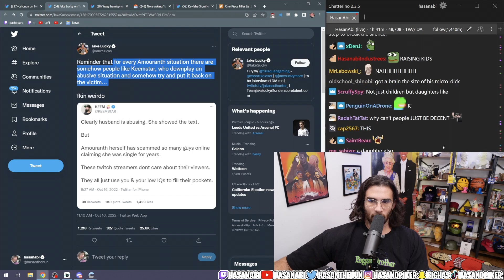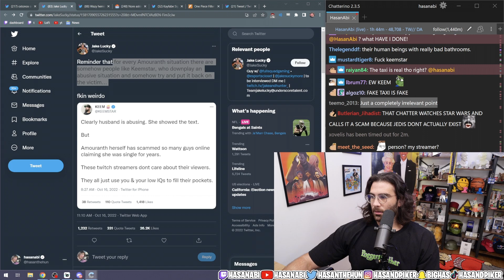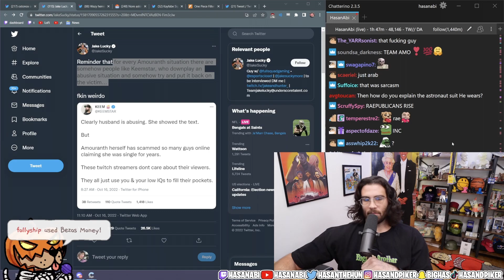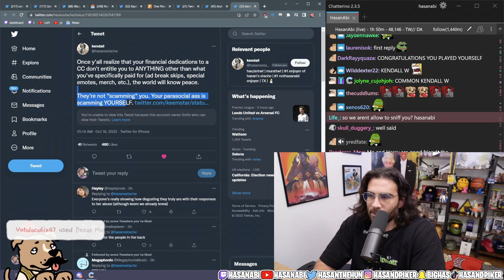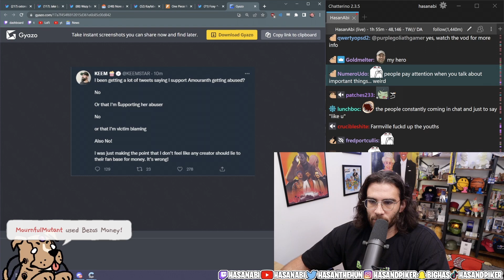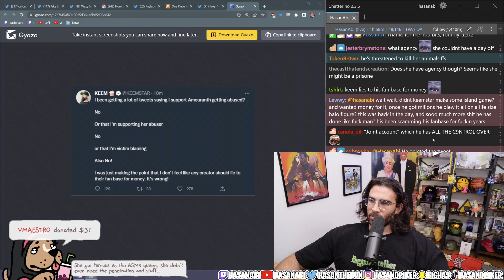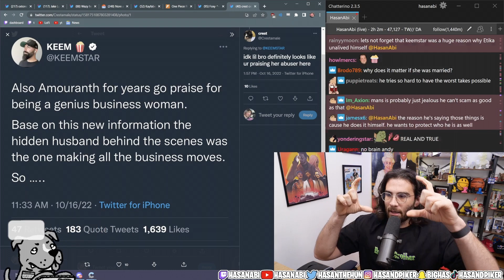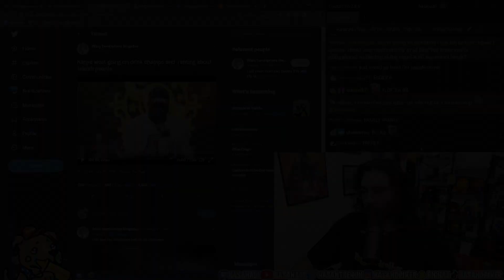Hasan reacts to Keemstar being disgusting on main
Doesn't keemstar have a daughter? Downplaying abuse on main 🤮

This is not the official channel; just a fan channel for clips, moment, and archives from Hasan’s livestreams.

Editing by Gavin K